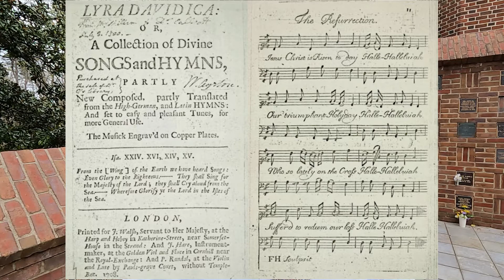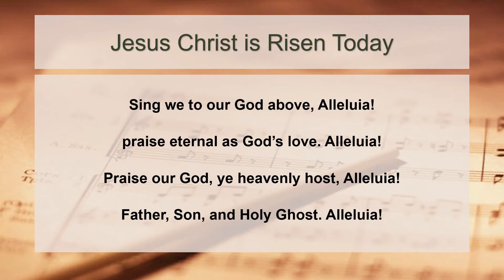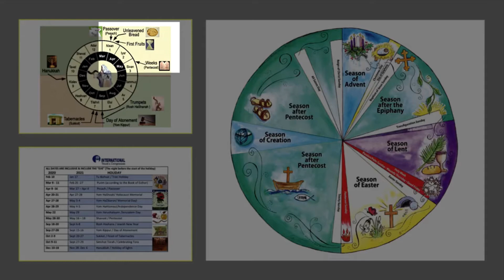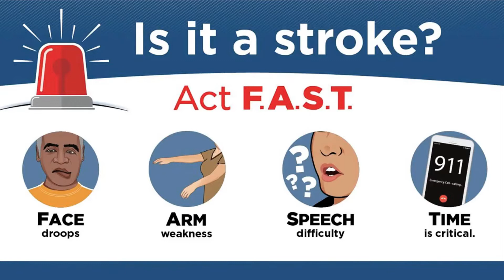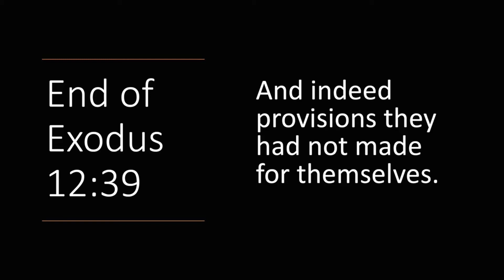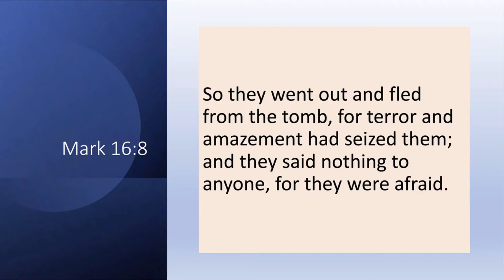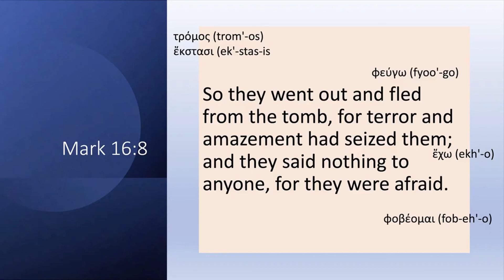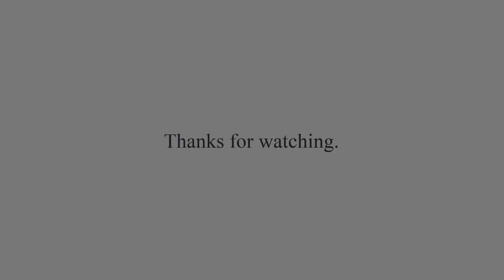"From Bondage to Covenant" - Week 1 - Combined Adult Classes: Agape & YMBC - April 4, 2021 (EASTER)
Sandie Gravett begins her new series, “From Bondage to Covenant:  Exodus and Becoming A Resurrection People.”

The early Church modeled the time from the Resurrection to the arrival of the Holy Spirit (Easter to Pentecost) on the story of the people of Israel coming out of Egypt as slaves until the revelation of the covenant at Sinai (Pentecost in the Jewish tradition).  This series explores what those stories can teach us about the 50 days of Easter and becoming a Resurrection people.